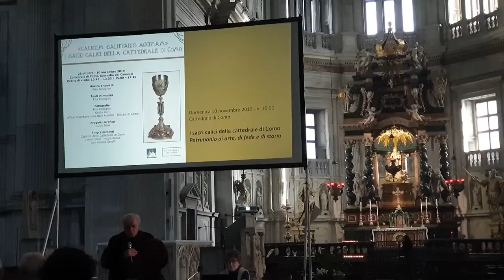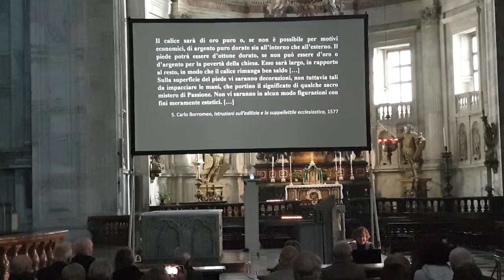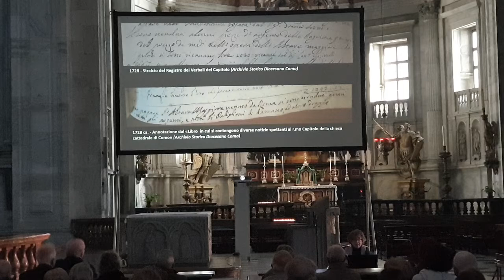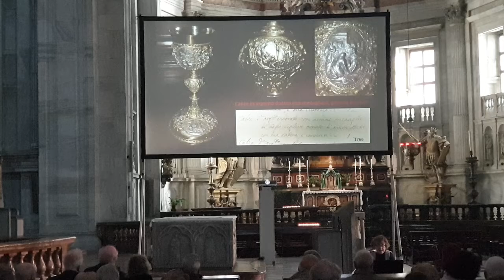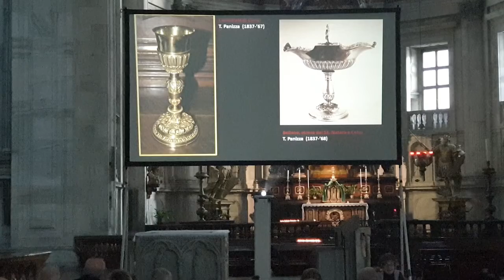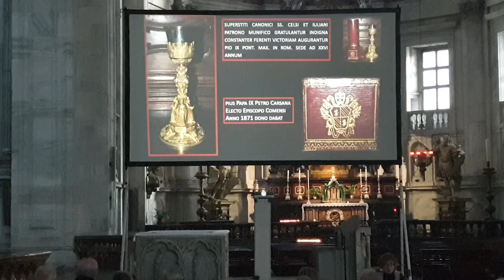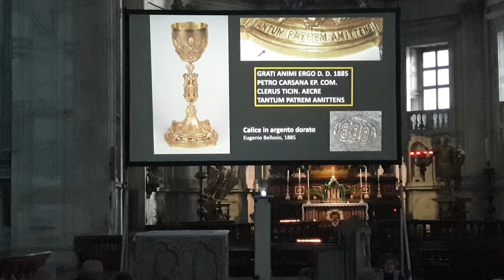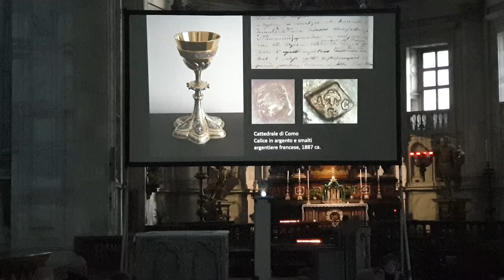I SACRI CALICI DELLA CATTEDRALE DI COMO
Conferenza tenuta in data 10/11/2019 dalla Dottoressa Rita Pellegrini.